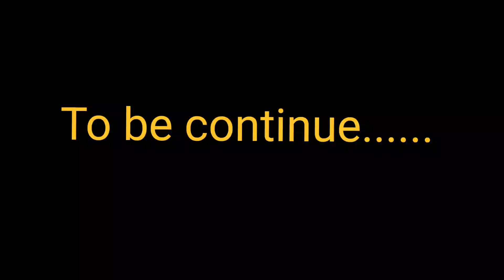Solo Traveling| Rourkela to varanasi by Hitchhiking | episode 1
travel| Hitchhiking | traveling | adventure tours|